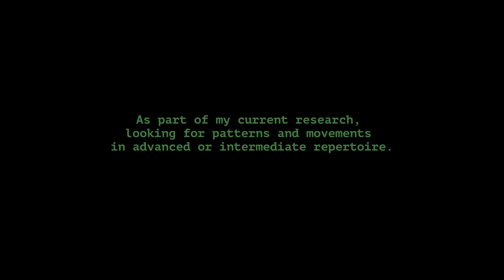LL sight reading recordings 1st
As part of my ongoing research, I’m exploring patterns and technical movements in advanced and intermediate repertoire.

This session involves sight-reading 636 pages across 50 compositions, with a playback speed of approximately 2x.
I’ve recorded around 15 hours of material so far, with the original duration being about 8 hours.

The work is still in progress, and more will be added. You can find the list of this session below;